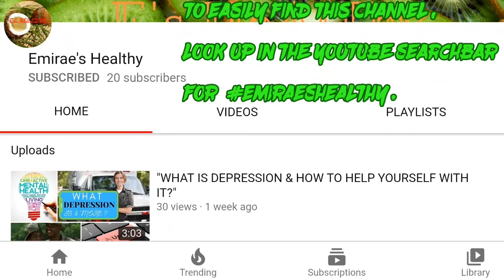"EUROVISION SONG CONTEST: THE STORY OF FIRE SAGA" TRAILER REACTION & REVIEW| FERRELL & MCADAMS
WOMAN😓! WHEN YOU'RE 🙆🏻‍♂️REACTING🙅🏾‍♀️ WITH YOUR FAMILY👨‍👧‍👦 MEMBERS, IT'S HARD💪🏻 TO 🤳🏽WATCH👀 EVERY SINGLE🙋🏼‍♀️ MILLISECOND⏰ OF THE 📽TRAILER📺, BUT I 🏥SURVIVED🏟 & I BET YOU GUYS DID🤘🏼 TOO. I'M ALWAYS 🙇🏽‍♂️DELIGHTED TO HEAR FROM YOU, SO HOLLA🗣 AT ME🚶🏽‍♂️. I PROMISE🙏🏾, I WON'T BITE.
HUGS🤗 & KISSES💚, FREAKS & GEEKS; HUGS🤝🏻 & KISSES💜!

📣BIG, HUGE, COLLOSAL ANNOUNCEMENT📯, I JUST STARTED MY 👉🏼4TH CHANNEL 🗣CALLED, EMIRAE😎 HAS MOODSWINGS💃🏼🏀,   A 🛰CHANNEL📡 THAT IS 💎HARD🗿 TO 🤙✒DESCRIBE✏🖊, YET 👨‍🍳SUPER 🙌🏻🍔RELATABLE🍕🌮 ESPECIALLY IF YOU LIKE 👩‍⚕️👩‍🚒SUPERS👩‍🚀👩‍🎨 OUT OF 👨‍✈️👨‍🚀COMICBOOKS👨‍🏭👨‍🌾. JOIN🤝🏻👨🏻 ME:

🍬SHOUT🗣 TO ALL 🌏COUNTRIES OUTSIDE🏡 OF THE 🇺🇸U.S. & U.K.🇬🇧, THIS IS A 💡SEPARATE CHANNEL📺 JUST FOR YOU CALLED, 🇮🇱🇪🇸EMIRAE RESPONDS🇧🇷🇬🇭 , REGARDING MOVIES🎬 & TV 👨‍👩‍👧‍👧SHOWS📹 🤳🏼 FOR EXAMPLE🍫:

🎧🎙IF YOU ENJOYED WHAT YOU JUST SAW, THEN FEEL FREE TO LIKE THIS VIDEO🥁🎵.

🗻SUBMIT YOUR SUGGESTIONS FOR ME TO REACT TO IN THE COMMENTS. I'LL REPLY AS SOON AS POSSIBLE📥.